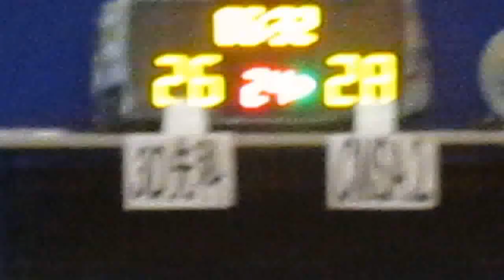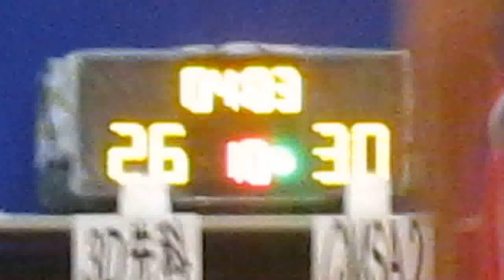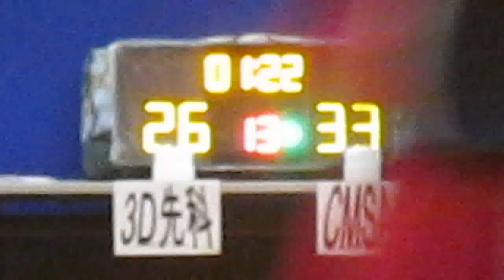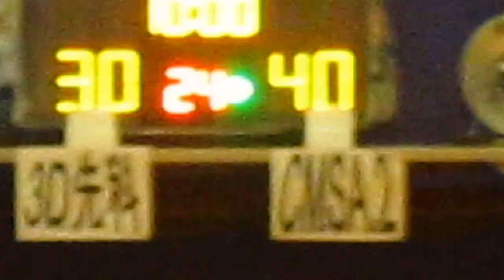RBLHK061214 3DTECH vs CMSA 2 chunk 4